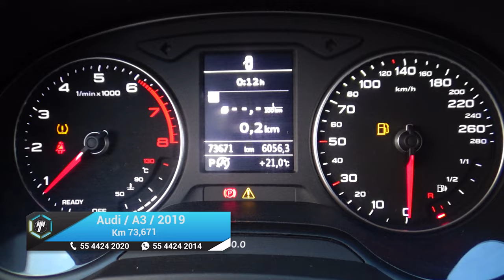Audi / A3 / 2019 - 17046